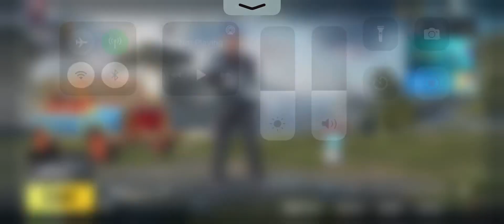m416 glacier upgrading to level #4 @Noob Panda ✌️✌️